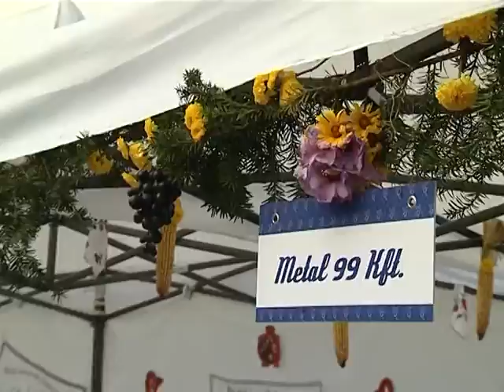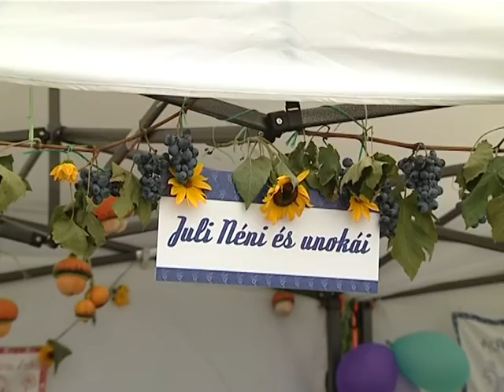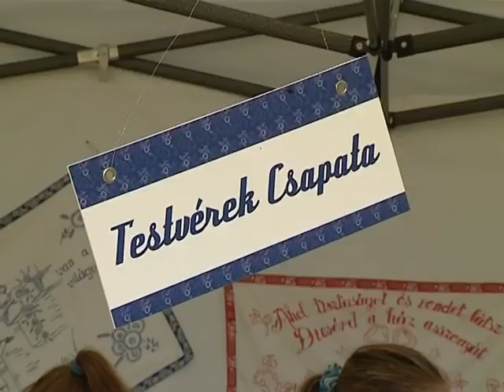Rétes utca és Nemzetiségi Találkozó - 1. rész